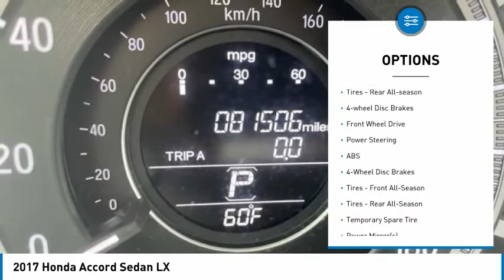2017 Honda Accord Sedan St Charles IL JS1373A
2017 Honda Accord Sedan LX

**One Owner, Clean Carfax, and HondaTrue Certified** 2017 Honda Accord LX!!